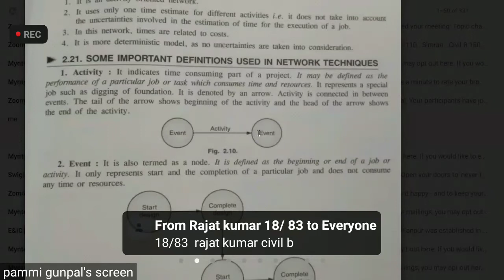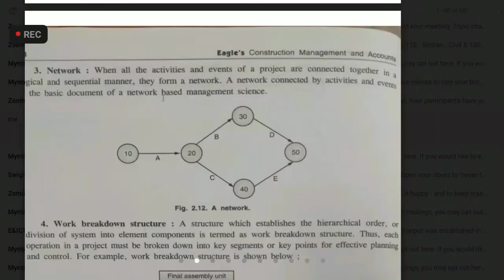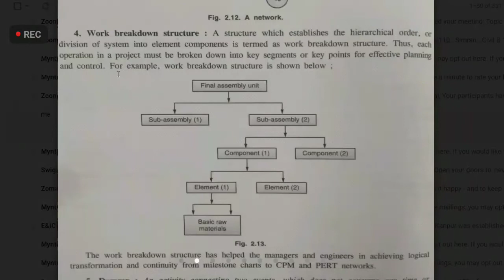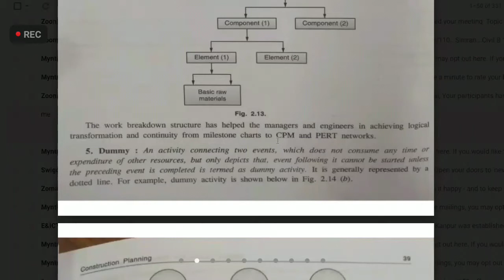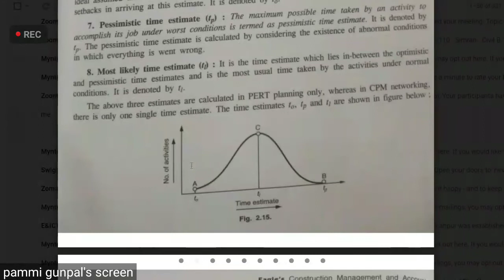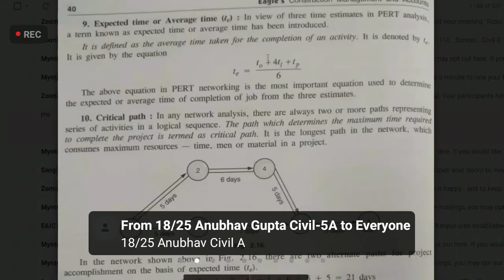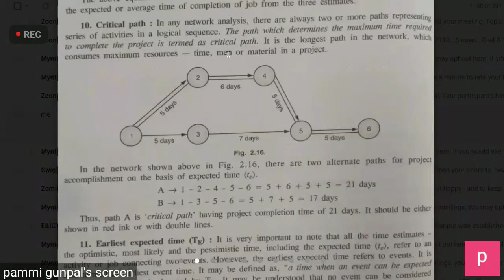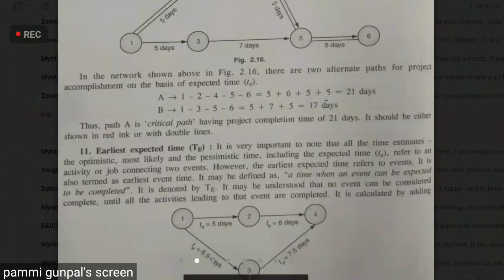Part:4(3) Chapter:2 Construction planning